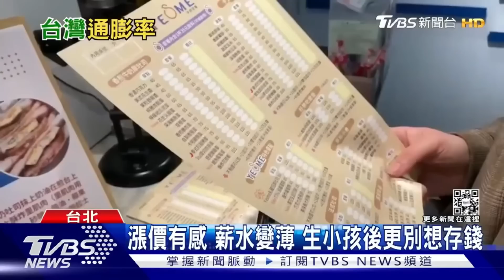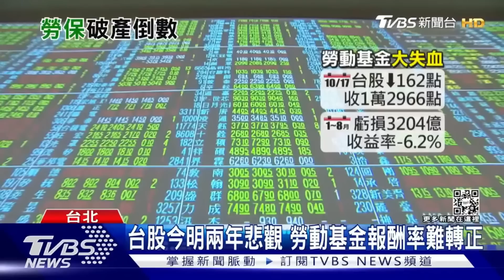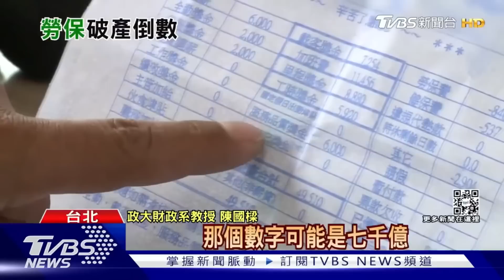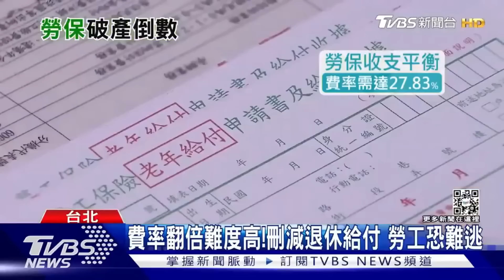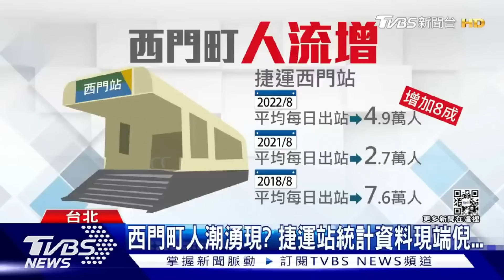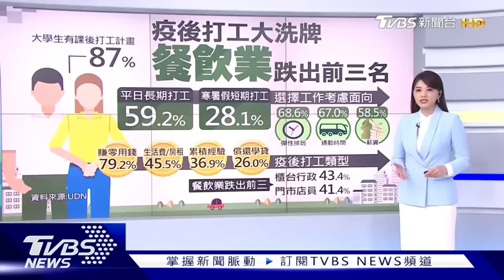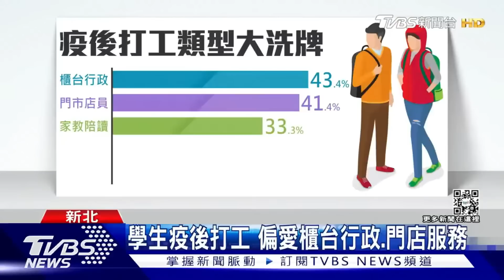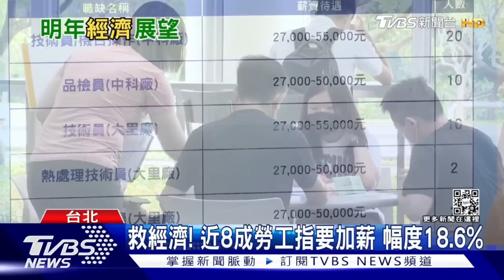【深度報導精華】「房價反轉」時間點曝光 勞保破產倒數改革必行路發 【財經新聞精選】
據住展雜誌統計，北台灣新建案今年來每月的「近一年平均銷售率」在2月達到61.33％最高點，之後便逐月下滑，至今年9月，近一年（2021年10月～2022年9月）平均銷售率來到約52.92％，為今年單月最低點，意味著新建案銷售速度正在趨緩當中。勞保財務及是否會破產攸關千萬勞工退休經濟保障，行政院宣布明(2023)年撥補勞保450億元，為歷年撥補最多，展現政府救勞保的決心；但專家說，勞保照樣會在2028年破產、而且潛藏負債還會繼續累積、不斷創高，勞保財務愈形嚴峻；除了政府撥補外，必須採取調高保費、降低給付等改革，勞保才有救。

8/8起，每周一至周五晚上23:00，YouTube頻道、電視TVBS 56台同步直播